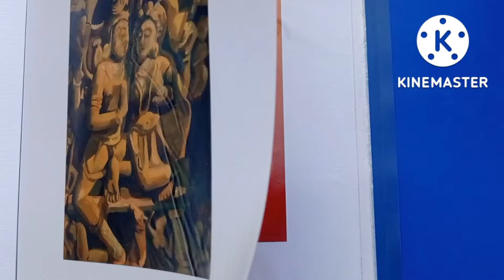Water colour Painting # Modern painting # Realistic painting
Water colour Painting # Modern painting # Realistic painting # Human figure painting # Nature painting#